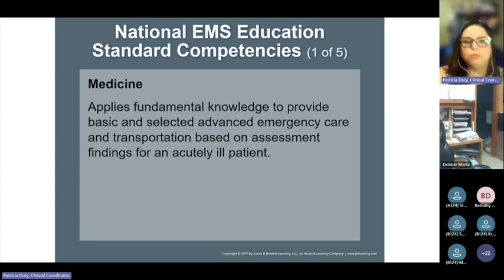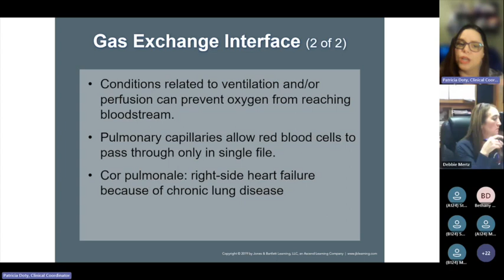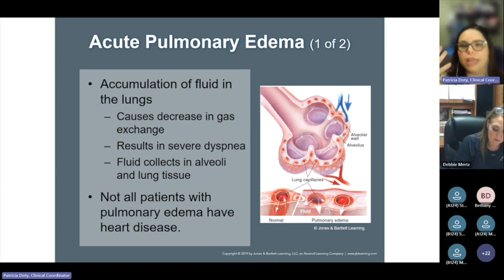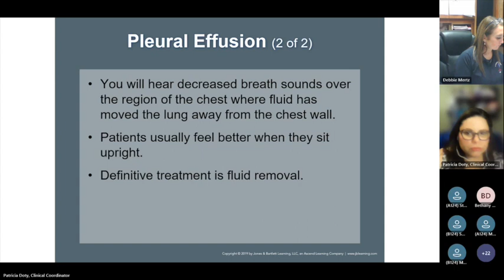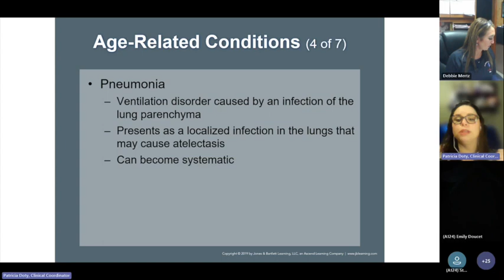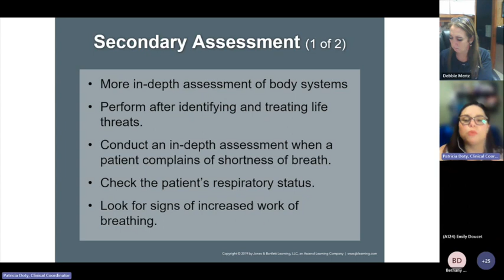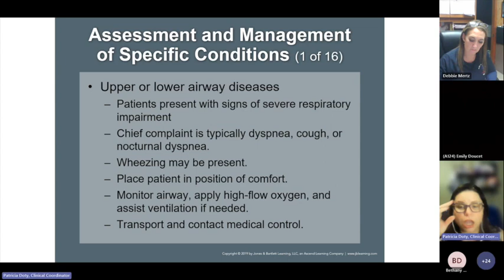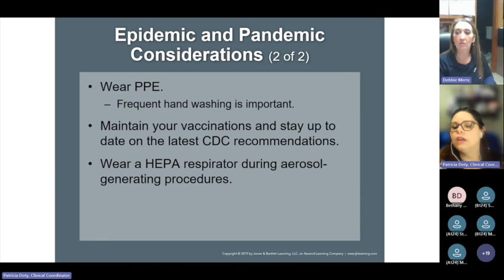ARES EMS Academy - Respiratory Emergencies (Instructor: P. Doty)